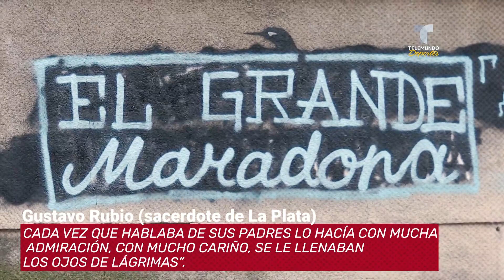Un sacerdote desvela las últimas confesiones de Maradona | Telemundo Deportes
Video oficial de Telemundo Deportes. Gustavo Rubio, un sacerdote de La Plata, reveló una conversación que tuvo con Maradona y lo que le pidió.